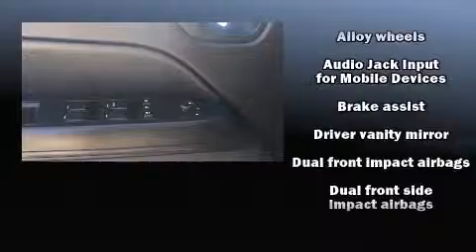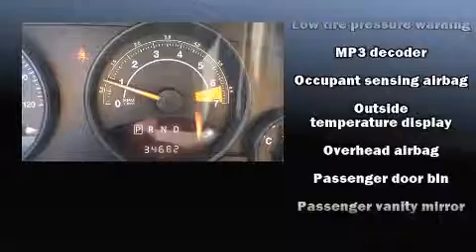2014 Jeep Compass Sport FWD in Montgomery, AL 36117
Brewbaker Preowned
300 Eastern Blvd.

Discerning drivers will appreciate the 2014 Jeep Compass. With fewer than 35,000 miles on the odometer, this 4 door sport utility vehicle prioritizes comfort, safety and convenience. Smooth gearshifts are achieved thanks to the 2 liter 4 cylinder engine, providing a spirited, yet composed ride and drive. Top features include cruise control, a tachometer, variably intermittent wipers, front bucket seats, front fog lights, tilt steering wheel, a roof rack, and a split folding rear seat. Audio features include a CD player with MP3 capability, and 4 speakers, providing excellent sound throughout the cabin. Jeep also prioritized safety and security with features such as: dual front impact airbags with occupant sensing airbag, front SIDE impact airbags, traction control, brake assist, anti-whiplash front head restraints, ignition disabling, and ABS brakes. Various mechanical systems are monitored by electronic stability control, keeping you on your intended path. A Carfax history report indicates just one previous owner. Our sales reps are extremely helpful & knowledgeable. They'll work with you to find the right vehicle at a price you can afford.